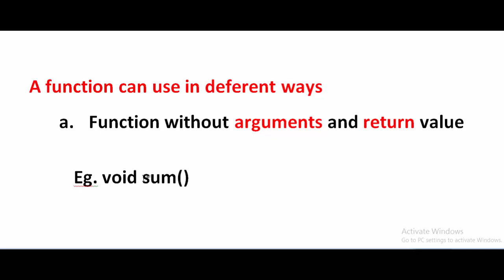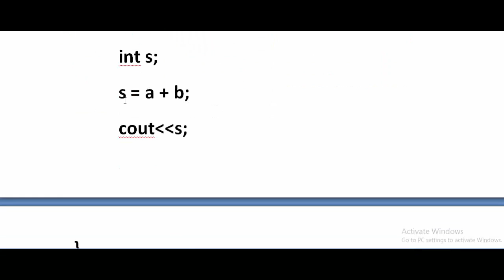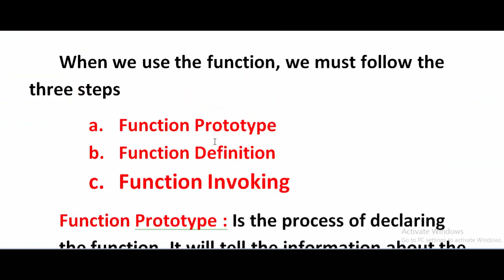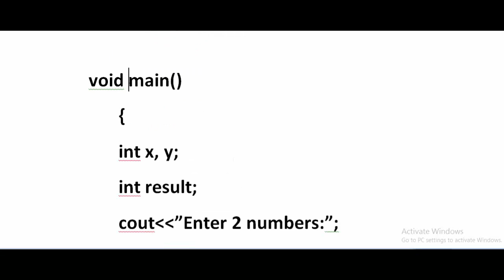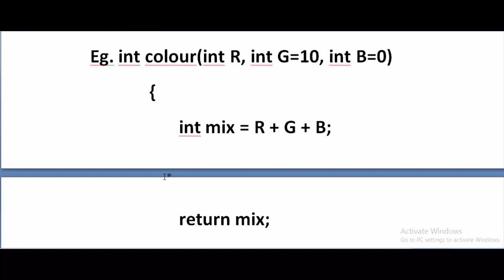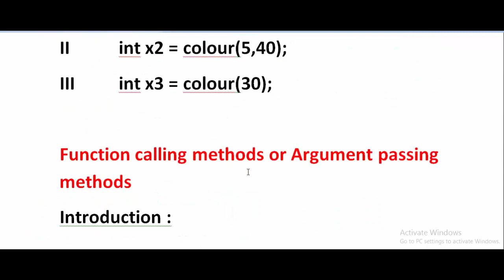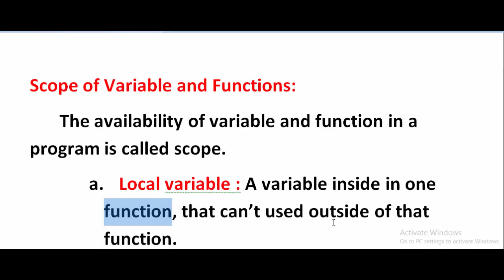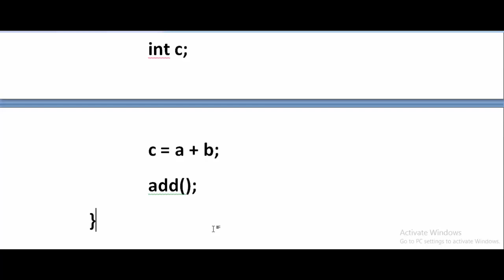+2 Computer Application Chapter 3 Functions Part 3 | Complete Class | Sanu Rosh